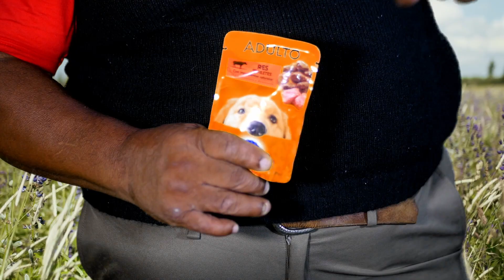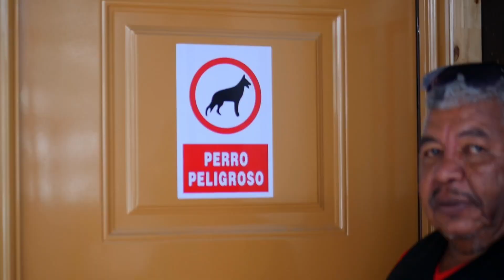El Guerrero -Mi Perrita-Compositor José Esquivel- Estudio de Grabación Panamá-Tino Castro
Agradecimiento a las propietarias de las mascotas utilizadas en el video.
Grabación,arreglo musical, video  y mezcla ConstanTINO CASTRO.